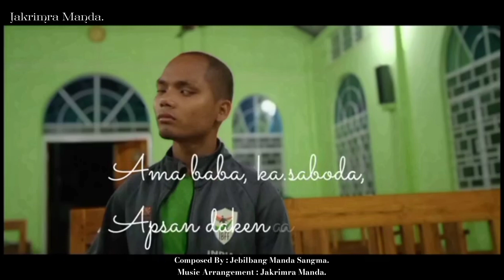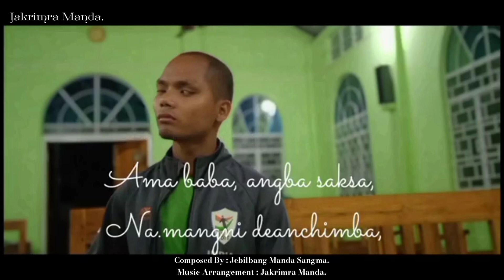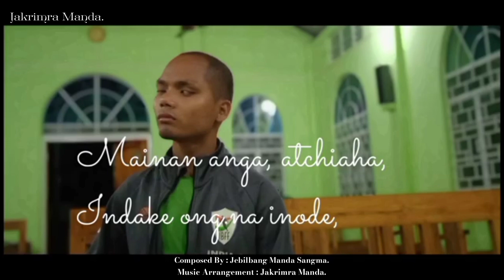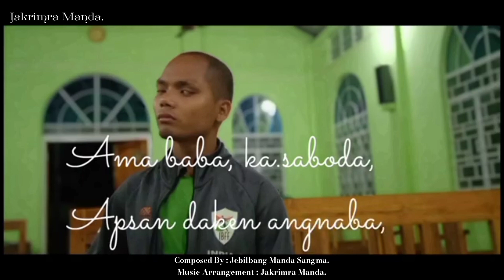New Garo Song | "Kana Kora" _ Jebilbang Sangma (Lyrics Video) Music by : Jakrimra Manda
Garo Emotional Song
Title : "Kana Kora"
Composed and Singer: Jebilbang Sangma  Music by : Jakrimra Manda

NISOENGIPA SAKANTIKON MITTELBEA.